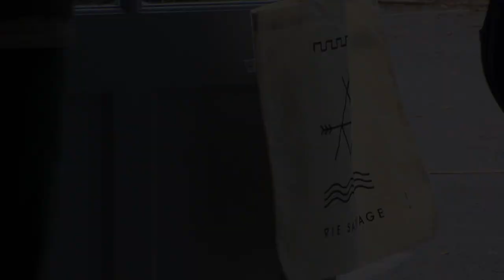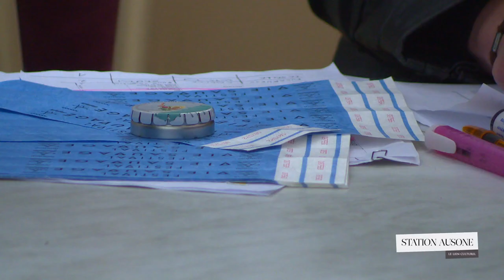Festival Vie Sauvage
Station Ausone se fait aussi sauvage. Nous avons eu la chance de pouvoir filmer les coulisses du Festival Vie Sauvage, édition 2013.
Il nous tarde déjà la prochaine édition ! En attendant, voici un concentré de ce festival, que nous avons ADORÉ.